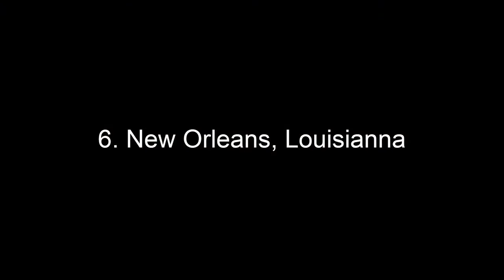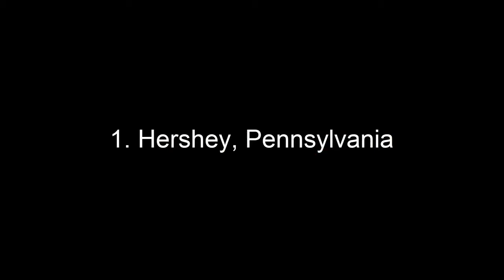best places to live in United States of America (USA) | TheKarachiWorld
best places to live in United States of America (USA)